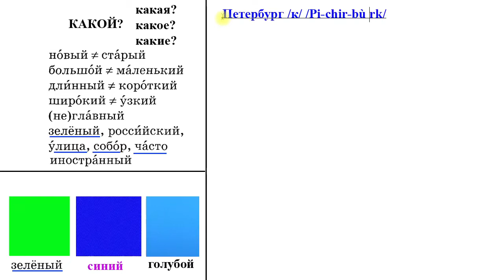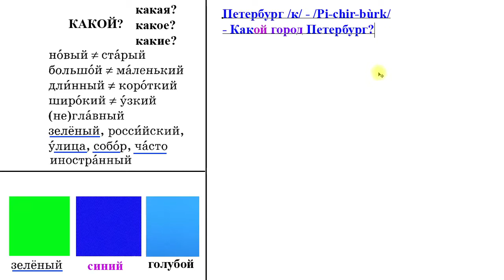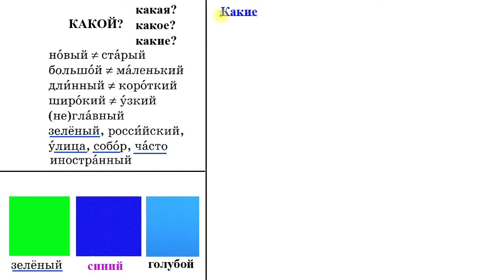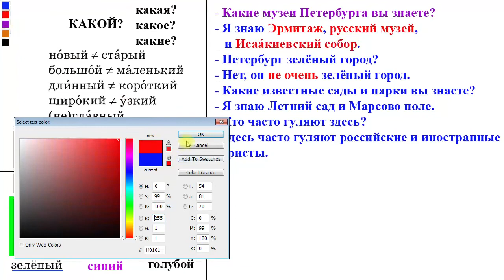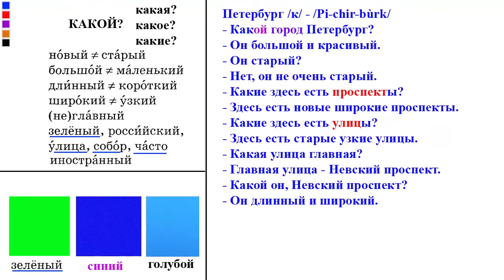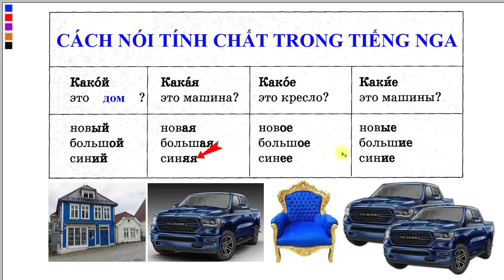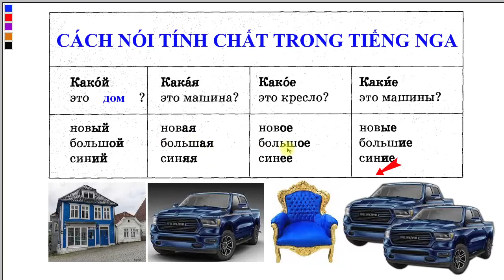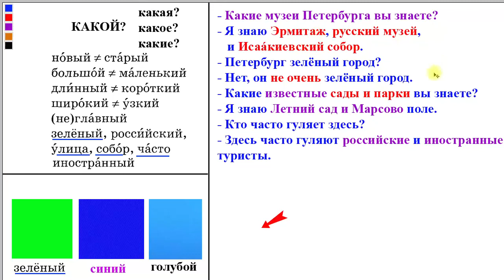Bài 14: Học nhanh Tiếng Nga cơ bản | 20 bài học bán hàng quần áo | Thầy Hoàng dạy Online 1:1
💥► Clip name: Bài 14: Học nhanh Tiếng Nga cơ bản | 20 bài học bán hàng quần áo | Thầy Hoàng dạy Online 1:1